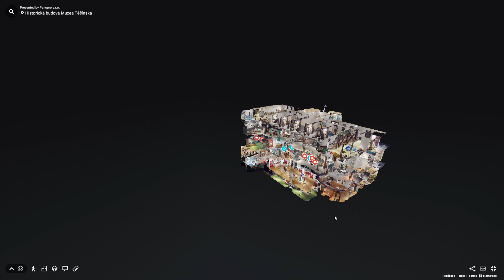PANOPORT 3D Prohlížení prohlídky